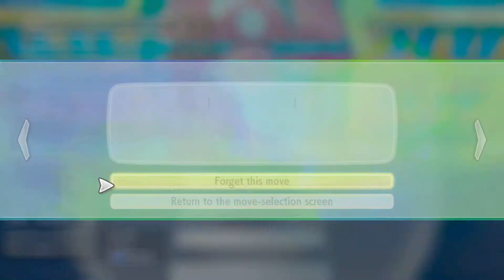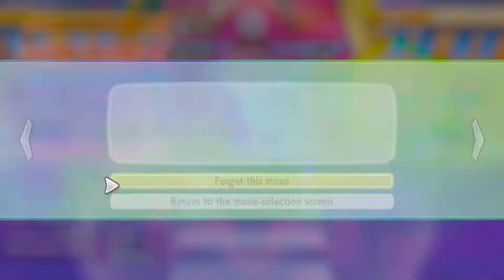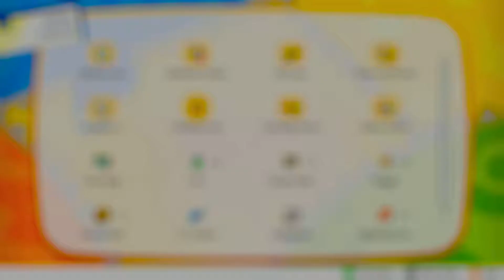POKEMON: LET'S GO, PIKACHU! Walkthrough Gameplay Part 20 - FIGHTING DOJO (Nintendo Switch)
Pokémon: Let's Go, Pikachu! and Let's Go, Eevee! (Japanese: ポケットモンスター Let's Go! ピカチュウ・Let's Go! イーブイ Hepburn: Poketto Monsutā Let's GO! Pikachū・Let's GO! Ībui?, "Pocket Monsters: Let's GO Pikachu and Let's GO Eevee) are role-playing video games (RPGs) developed by Game Freak and published by The Pokémon Company and Nintendo for the Nintendo Switch. The games are the first installments of the main Pokémon RPG series for the Nintendo Switch. They are enhanced remakes of the 1998 video game Pokémon Yellow. The games also contain influences from Pokémon Go, as well as integration with Go, and support a new optional controller called the Poké Ball Plus. The games were released worldwide on November 16, 2018.

Pokémon: Let's Go, Pikachu! and Let's Go, Eevee! are set in the Kanto region and include the original 151 Pokémon creatures in addition to their respective Mega Evolved forms from Pokémon X and Y & Omega Ruby and Alpha Sapphire, and their Alolan Forms from Sun and Moon. Let's Go, Pikachu! and Let's Go, Eevee! feature common elements of the main series, such as battling non-player character Pokémon Trainers and Gym Leaders with caught Pokémon creatures. However, instead of battling them like the traditional battle system of other major Pokémon role-playing games (RPGs), the catching of Pokémon creatures uses a different mechanic that is based on the mobile spin-off game Pokémon Go where players throw Poké Balls at a wild Pokémon by using the motion controls of the Joy-Con controller. The action can also be performed with a button press when the Joy-Con controllers are docked to the console in hand-held mode, but this still requires using the motion controls to aim. If a player uses the motion controls, the catching of Pokémon is based on the player's timing rather than accuracy. Although it is possible to miss a throw, the ball is almost guaranteed to hit the Pokémon.